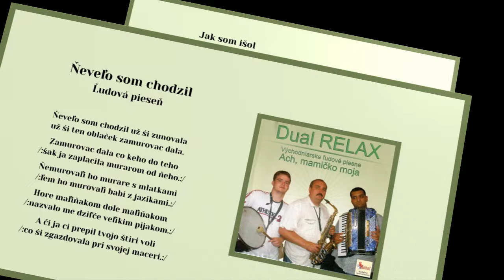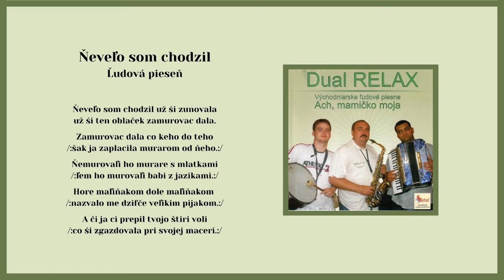DUAL RELAX 1, Jak som išol, Neveľo som chodzil, ľudové piesne, Videorohaľ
Kúpiť na USB kľúči album "DUAL RELAX 1 - Ach mamičko moja" - piesne mp3
00:00 Jak som išol
03:13 Neveľo som chodzil

139-té miesto v poradí albumov, ktoré vyšli v hudobnom vydavateľstve VIDEOROHAĽ, patrí titulu "Ach mamičko moja". Nahrala ho v štúdiu Videorohaľ skupina DUAL RELAX. Členovia - Martin Kanaloš, PaedDr. Jozef Berežňák, Matúš Varga.